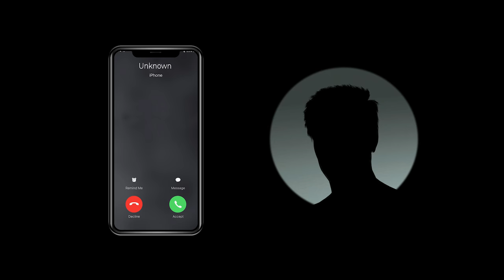I did not expect that! - *SEASON FINALE* - Surviving Wyoming - Episode 10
It's the day of the mine auction, and we're also going to find out who the body on the ridge is. Welcome back to Surviving Wyoming for the final time this season.

We're in Wyoming, times are hard and I need to get back on my feet, I've headed to Wyoming where my crazy uncle left me a plot of land, unfortunately, most of it is Bighorn Lake which isn't helpful, but we've got to find out what we can do to start making money and surviving...

We're playing on Elk Mountain, Wyoming from Elk Mountain Modding, It has now been released and you can download it from Elk Mountain Modding's Facebook page:

The John Deere 4020 is from Tired Iron Modding

The international Tractor is from JCL and can be downloaded

The disc harrow and plow are converts for FS22 from Scooter's Workbench and can be downloaded here (you will need to scroll for a few posts or search the page)

Please be sure to download the mods using the original modders links, rather than all the mod sharing sites, respect modders and the work they do for us all.